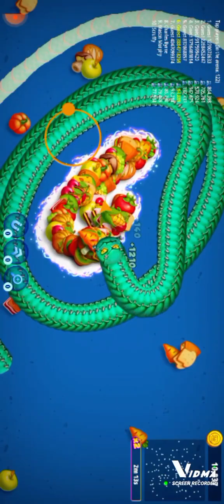Parang hindi na maka recover ang aking YT || Lovely Jen Vlogs